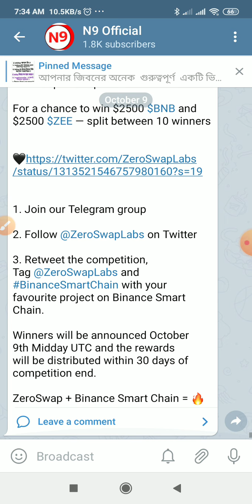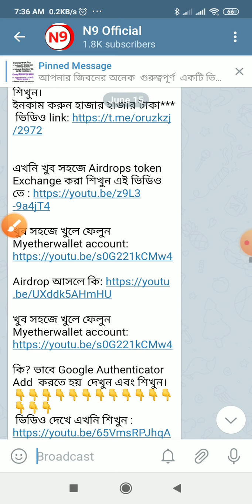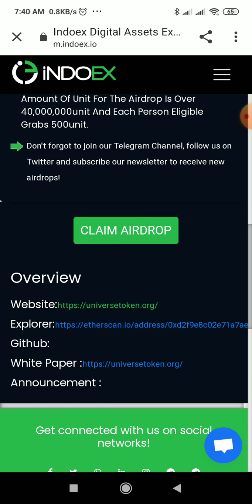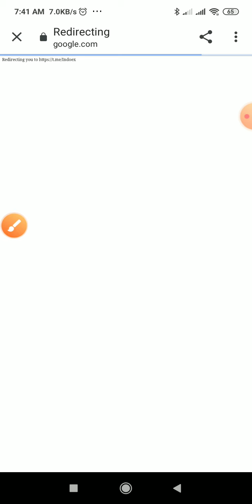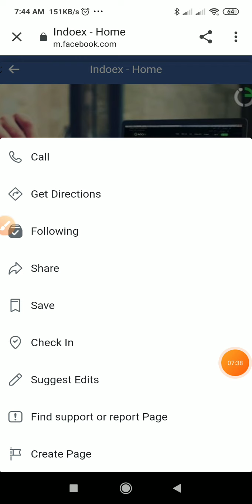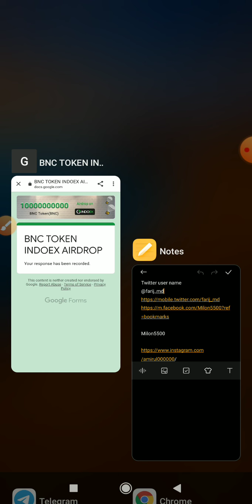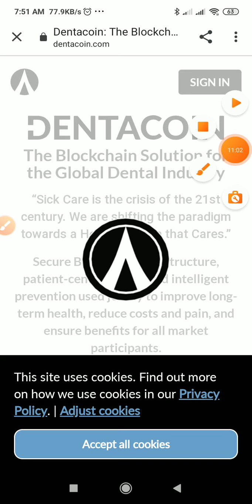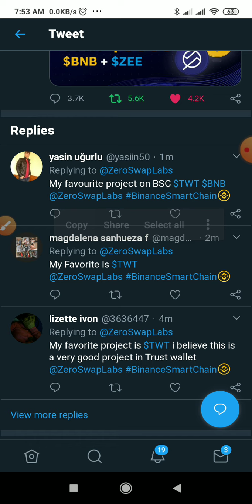20$ Airdrop INDOEX Exchange 10$ + Latoken 10$ DCN Airdrop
Indoex Exchange 10$ Airdrop
Universe token Airdrop campaign

BNC TOKEN Airdrop campaign

AIRDROP Event 3:
Happy birthday coin Airdrop campaign

Refer Code: INDOEX95737   (copy)

Happy Earning 😍😍😍😍😍

⁉️ important project
🔰 Latoken new airdrop
🔰 per person 25$ ⁉️ Don't miss

✅ Complete task

খুব সহজেই Latoken Exchange একাউন্ট ভেরিফাই করেনিন

Happy Earning ❤❤❤